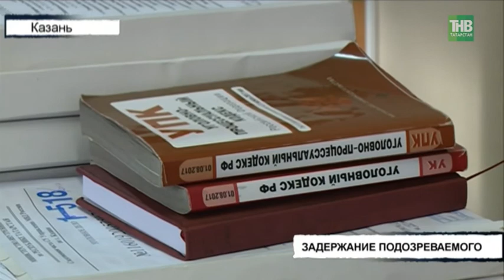Задержан 33 летний мужчина по подозрению в совершении серии телефонных мошенничеств - ТНВ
Полицейские Казани задержали 33 летнего молодого человека по подозрению в совершении серии телефонных мошенничеств. Стражи порядка установили, что он, представляясь покупателем, выманивал данные банковских карт, в том числе и конфиденциальные у людей, разместивших объявления на одном из сайтов по продаже вещей. Люди просто не знали, какие данные говорить можно для перевода средств, а какие нет, и безоговорочно верили звонившему. В итоге 12 человек в общей сложности лишились больше 250 тысяч рублей.

Таяну ноктасы. В эфире: пн, вт, ср, чт - 19:00

7 дней. В эфире: вс - 19:30, 21:30

Координаты:
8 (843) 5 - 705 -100